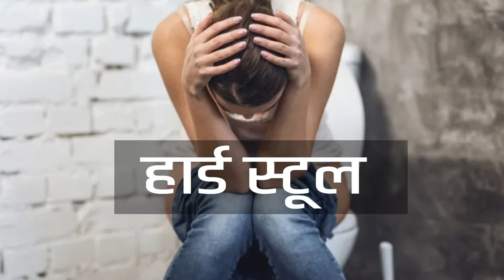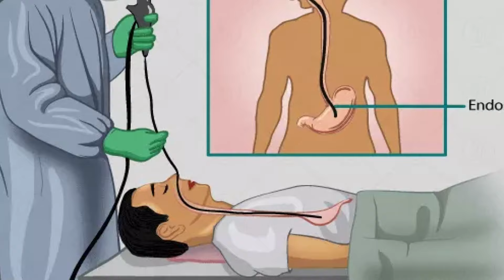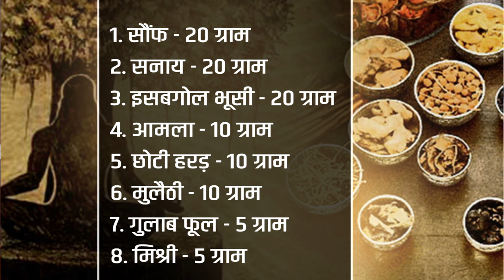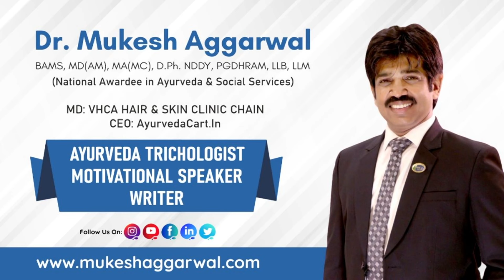अचूक घरेलू नुस्खा कब्ज ठीक करने का | Causes, Symptoms & Treatment of CONSTIPATION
Constipation is a common digestive problem characterized by difficulty in passing stool or having infrequent bowel movements. It occurs when the colon absorbs too much water from the food waste, resulting in dry, hard stools that are difficult to pass.

Are you tired of dealing with constipation?

In this video, we share essential tips that can help you maintain regular bowel movements and promote healthy digestion. From dietary changes to lifestyle adjustments, these strategies are simple yet effective in preventing constipation for good.

Constipation is a condition characterized by difficulty in passing stool or having infrequent bowel movements. It typically involves:

1.) Difficulty Passing Stool: Straining during bowel movements due to hard, dry stools.
2.) Infrequent Bowel Movements: Having fewer than three bowel movements per week.
3.) Incomplete Evacuation: Feeling like you haven't completely emptied your bowels after a bowel movement.

Major Reasons for Constipation:

1.) Low Fiber Diet: Diets low in fiber, found in fruits, vegetables, and whole grains, can lead to constipation because fiber adds bulk to stool and helps it pass more easily through the intestines.

2.) Inadequate Fluid Intake: Not drinking enough water and fluids can result in hard, dry stools that are difficult to pass.

3.) Lack of Physical Activity: Sedentary lifestyles can contribute to constipation as regular physical activity helps stimulate bowel movements.

4.) Certain Medications: Some medications, such as certain pain relievers (e.g., opioids), antidepressants, and iron supplements, can cause constipation as a side effect.

5.) Medical Conditions: Certain medical conditions like irritable bowel syndrome (IBS), hypothyroidism, diabetes, and neurological disorders can cause constipation.

Symptoms of Constipation:

1.) Difficulty Passing Stool: Straining during bowel movements due to hard, dry stools.

2.) Abdominal Discomfort: Bloating, cramping, or discomfort in the abdomen.

3.) Rectal Bleeding: Sometimes, constipation can lead to minor tears in the anus (anal fissures) which may cause bleeding.

4.) Pain: Bloating, cramping, or discomfort in the abdomen.

Key Tips Covered:

1. Fiber-rich Diet: Learn which foods are high in fiber and crucial for keeping your digestive system on track.

2. Hydration: Discover why staying hydrated is essential and how much water you should drink daily for optimal digestion.

3. Exercise: Explore the importance of regular physical activity in promoting healthy bowel movements.

4. Routine and Consistency: Understand the role of a consistent schedule in regulating your digestive system.

5. Stress Management: Find out how stress impacts digestion and effective techniques to manage stress for better gut health. Try to avoid mobile phones in washroom.

Whether you're looking to prevent constipation or improve your overall digestive health, these tips are practical and easy to incorporate into your daily routine. Join us as we empower you with the knowledge to maintain a healthy and happy gut!

If you're still experiencing constipation issue then get in touch with Dr. Mukesh Aggarwal M.D. of the world's first ayurvedic hair clinic VHCA to determine the underlying cause and appropriate treatment. You can also buy Gut Cure Churan by VHCA Hair Clinic to get relief from constipation.

For More details or to book an Online Video Consultation with Dr. Mukesh Aggarwal ( MD - VHCA Hair Clinic) call@ 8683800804
For VHCA Hair Clinic Products call@ 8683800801
For The World's First Ayurvedic Hair Clinic VHCA Franchise in your city call@  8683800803